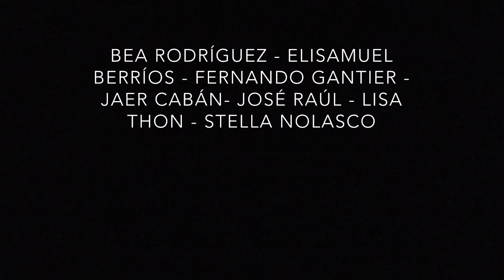Divas con Estilo II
Entrevista / ensayo con Frances Colón y Elisa Torres